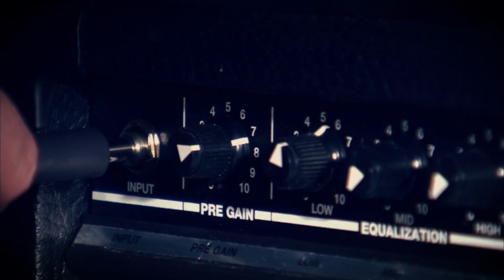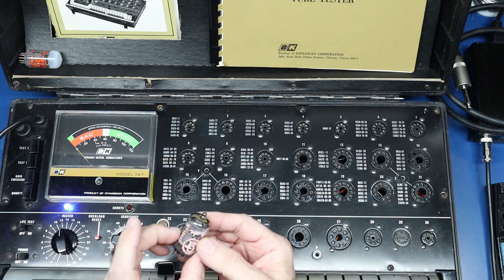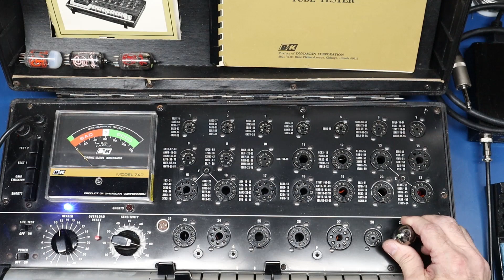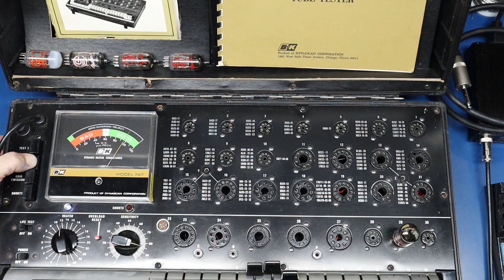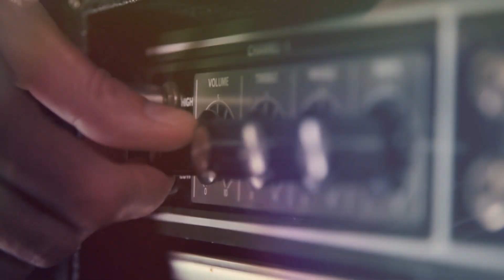B&K Model 747 Tube Tester Demonstration and Importance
B&K Model 747 Tube Tester demonstration showing the importance of test equipment to quantify results when troubleshooting tube amps. Love Your Tone!